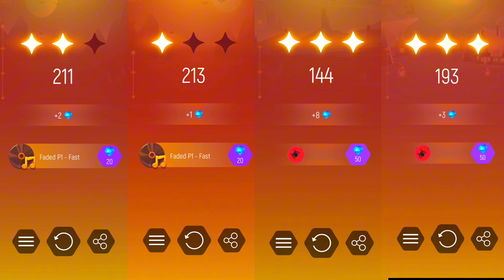🎮Smiling Critters Zombie VS Digital Circus 2 Vs Smiling Critters Skibidi VS Inside Out 2 | Tiles Hop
❤ Smiling Critters Zombie
❤ Digital Circus 2
❤ Smiling Critters Skibidi

♫ Coffin Dance Cover

00:03 Smiling Critters Zombie
01:12 Digital Circus 2
02:21 Smiling Critters Skibidi
03:34 Inside Out 2

*All Variations in this Video are created by me MUSIC_GAMES_2023

When creating such videos I use free images and free to use green screen videos with other different video parts, edit them with CapCut for creation new kind of sound and visual variations and effects. It takes about 5 hours to create these videos so that my viewers can feel the difference between the original video and the video I created.